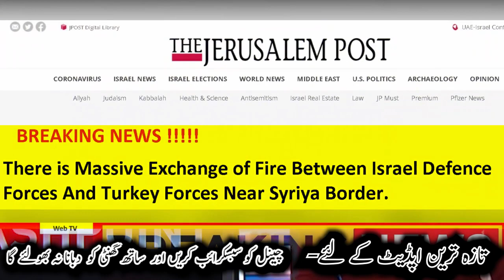Turkey Army Big Action in Israel || Breaking News | Turkey invades Israel